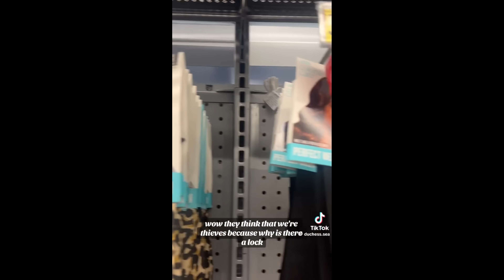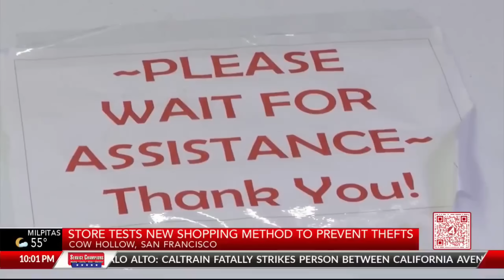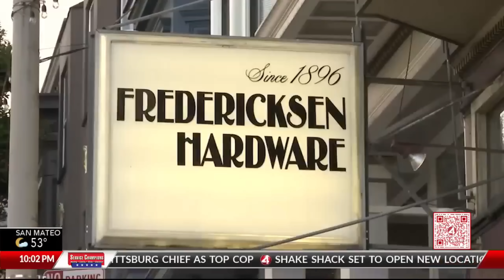Stores Are Trying To Stop Theft The Dumbest Way Possible